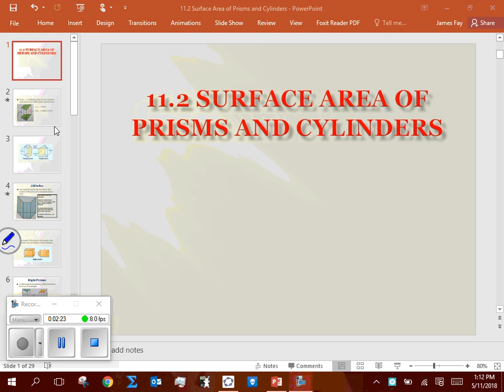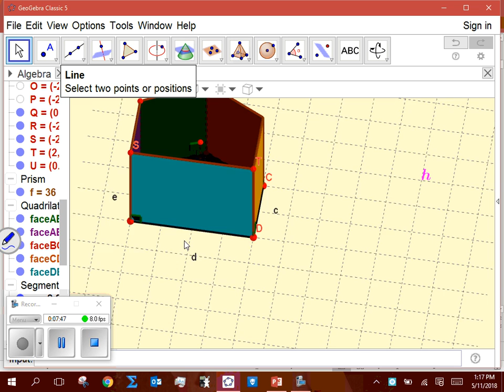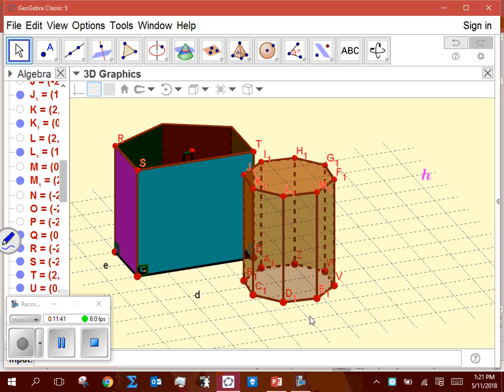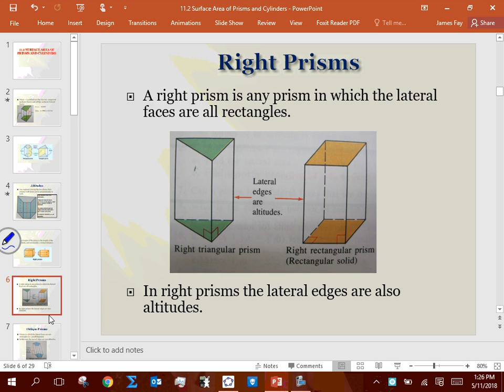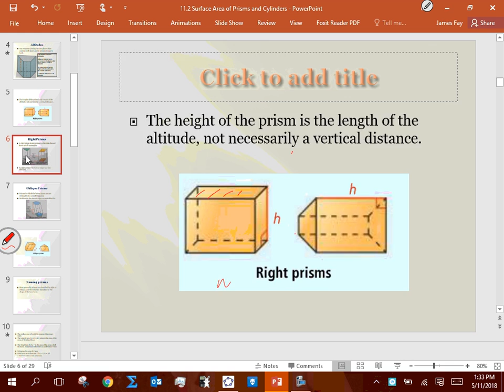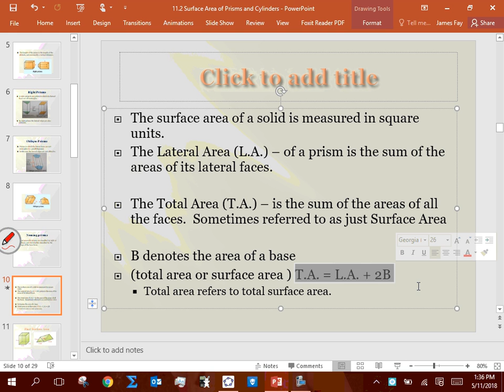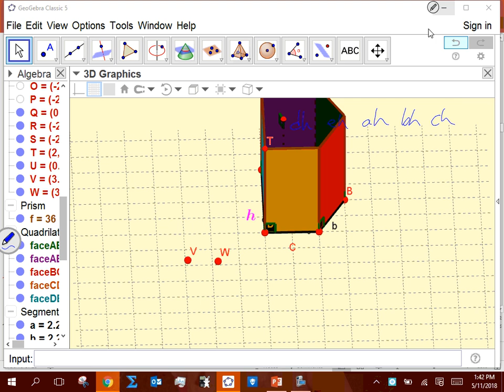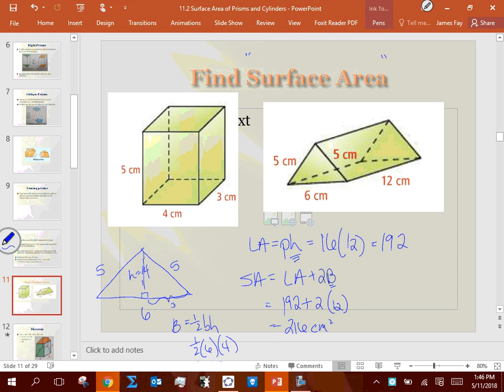11 2 Lecture